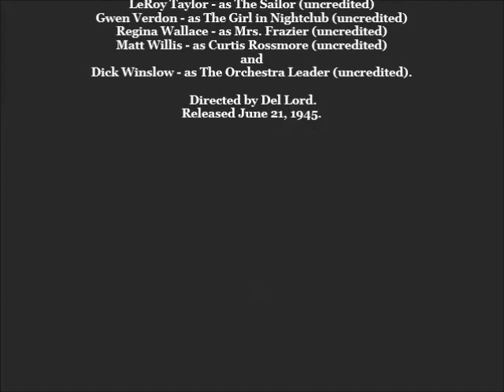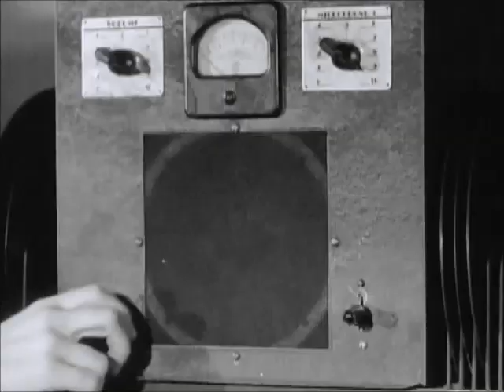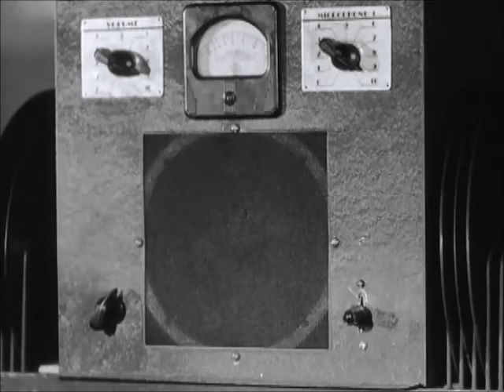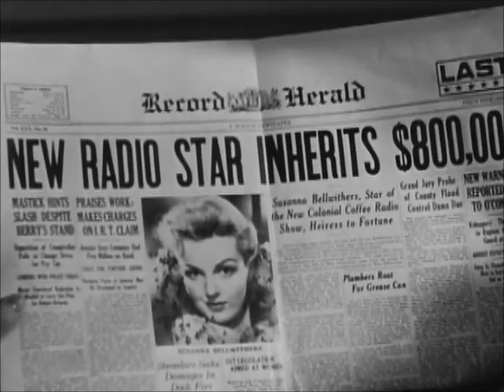"BLONDE FROM BROOKLYN" Bob Haynes, Lynn Merrick. 6-21-1945. "Taken from the Dolores Moran Channel".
From the vaults of the (Dolores Moran YOU TUBE Channel). (TCM)
from the year 2008 brings you the comedy/music premiering again on You Tube "Blonde From Brooklyn" Storyline - Returning soldier Dixon Harper meets cute with promising radio singer Susan Parker. Susan is mistaken for a heiress to a southern plantation by blustery colonel Farnsworth and she ignores wise cracking friend Diane to see the ruse through.
Complete Cast & Crew Starring, Bob Haymes - as Dixon Harper (as Robert Stanton), Lynn Merrick - as Susan Parker aka Susanna Bellwithers, Thurston Hall - as 'Colonel' Hubert Farnsworth, Mary Treen - as Diane Peabody, Eddie Bartell - as Ricky Lester (uncredited), Hugh Beaumont - as The Lieutenant (uncredited), Carlyle Blackwell Jr. - as The Serviceman (uncredited), Chester Clute - as Mr. Weams (uncredited), Dick Curtis - as The Soldier (uncredited),
Dick Winslow - as The Orchestra Leader (uncredited). Directed by Del Lord. Released June 21, 1945.